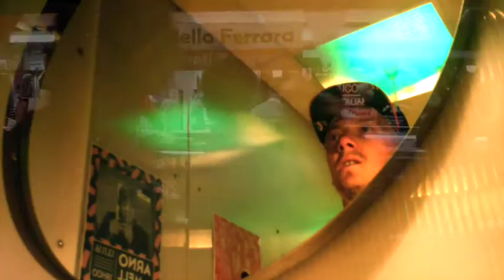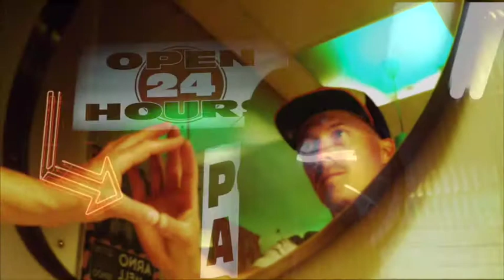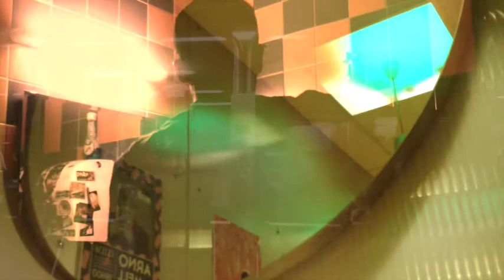The Patient - Heavy Feeling (Official Video)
Videos by Colby Moore & The Patient
Produced by The Patient

Song produced by The Patient